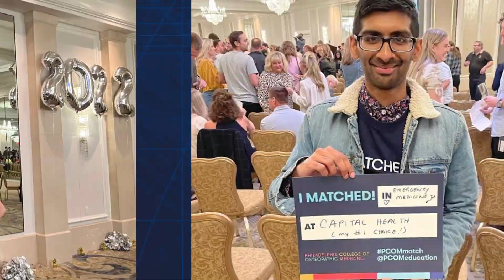They Matched! Highlights from PCOM's Match Day 2022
To celebrate the hard work and perseverance of the DO class of 2022 and PsyD class of 2023, PCOM's Philadelphia campus celebrated Match Day 2022 on March 18. PCOM is proud of all our medical and doctoral students who matched this year, and we congratulate them as they transition towards post-graduate residencies and internships!

Learn more about Match Day 2022 and read student match profiles

PCOM students, community members and family can also use the hashtags PCOMmatch and PCOMproud to celebrate with us on social media!